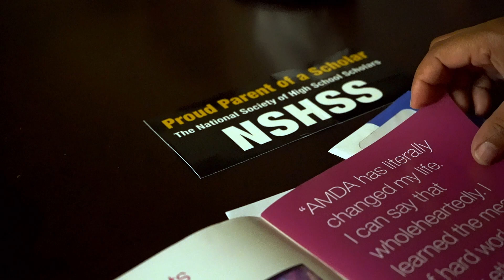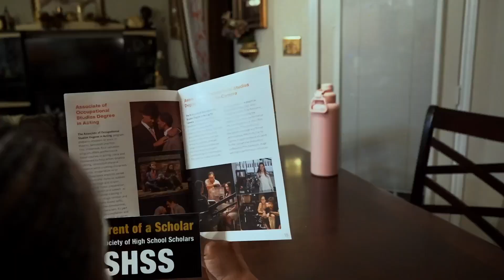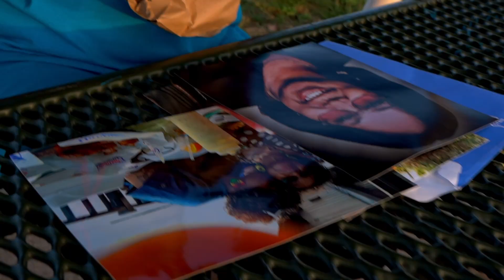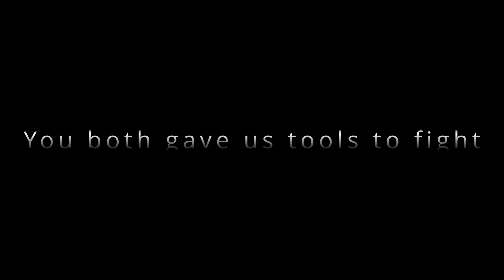Silent Worship Short Film (Zacardi Cortez - Do It For Me) Mime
@openfireif Silent Worship Team